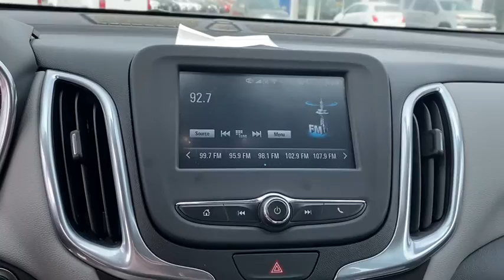2018 Chevrolet Equinox Tulsa, Broken Arrow, Bixby, Sand Springs, Owasso, OK U843920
Used 2018 Chevrolet Equinox available at Classic Chevrolet in Tulsa, Oklahoma. Servicing the Broken Arrow, Bixby, Sand Springs, and Owasso, OK area.

Classic Chevrolet
8501 Owasso Expwy

**CLEAN AUTOCHECK**, **CERTIFIED BY CARFAX NO ACCIDENTS**, **APPLE CAR PLAY**, **AM/FM/HD/RADIO**, **ON STAR**, **SIRIUS XM RADIO**, **BLUETOOTH HANDS FREE CALLING**, **MP3 / IPOD COMPATIBLE**, **FRONT USB CHARGING PORTS**, **WE DELIVER ANYWHERE**. Odometer is 1845 miles below market average!2018 Chevrolet Equinox LS FWD 6-Speed Automatic Electronic with Overdrive 1.5L DOHC Silver26/32 City/Highway MPGAwards:* JD Power Automotive Performance, Execution and Layout (APEAL) Study * 2018 KBB.com Best Family Cars * 2018 KBB.com 10 Best SUVs Under $25,000 * 2018 KBB.com 10 Most Awarded Brands